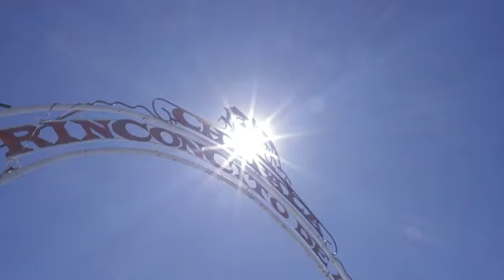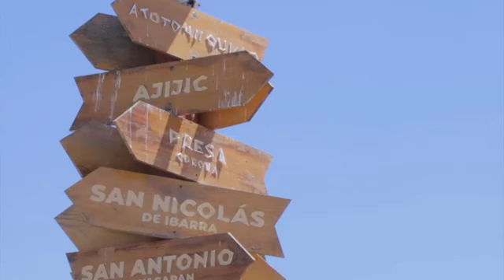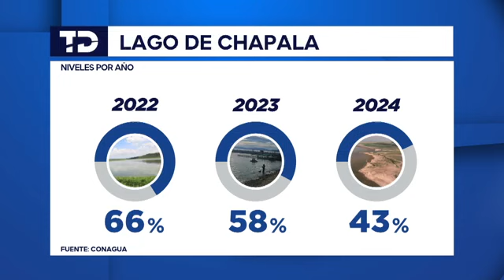Se seca lago de Chapala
Cada vez peor